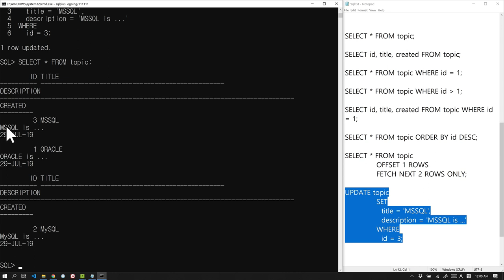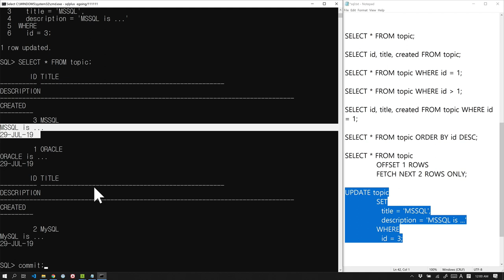Oracle - 10. 행 수정